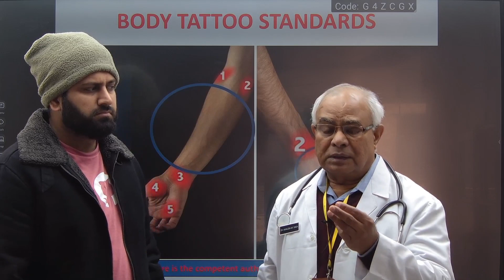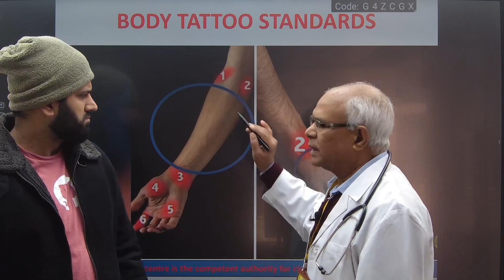Must Know Tattoo Policy For Indian Army, NAVY, Air Force- Are Tattoos Allowed? What Is Criteria- LWS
Learn With Sumit launched LWS SSB Interview where you'll find all SSB Interview Tips and Tricks along with complete information from Experience Officers & Experts. You will know the questions asked in SSB Interview,  SSB Interview tricky questions, SSB Interview Whole Procedure, How is SSB Interview Conducted, and more will be explained in detail.

We aim for NDA Recommended 2023 With Complete Guidance On the Process Of SSB Interviews.